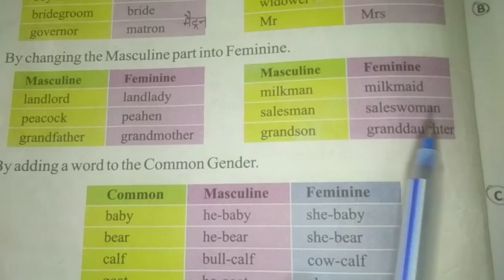4.By changing the Masculine part into Feminine.part(4)english grammar.